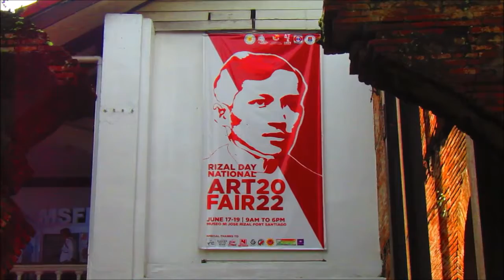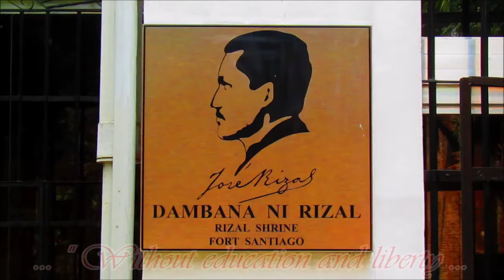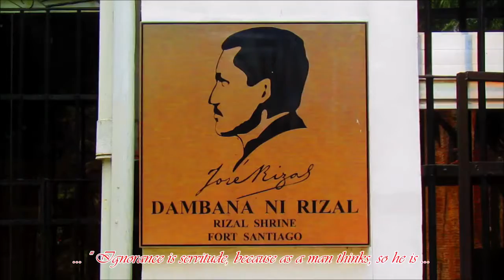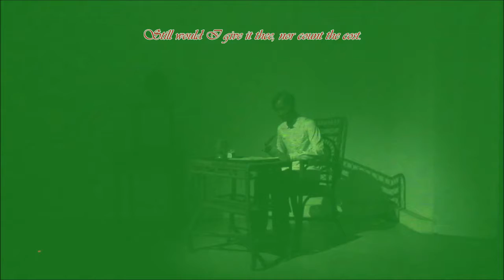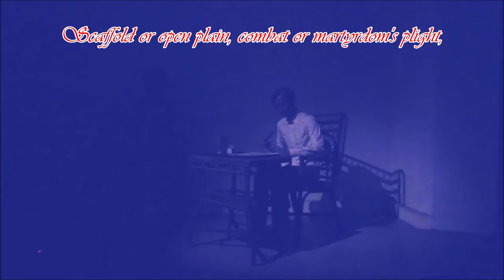JOSE RIZAL (PART-5) : " Pambansang Bayani Ng Pilipinas " | "Museum In Fort Santiago" | "Bayan Ko"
This Music Video was inspired from the Life, Works and Writings of José Rizal, the great "National Hero of the Philippines" ("Pambansang Bayani Ng Pilipinas") who was exiled in Fort Santiago, Intramuros, Manila !!!

Likewise, this Music Video was inspired from the great noble song " Bayan Ko " (" Nuestra Patria ", " My Country "), is one of the most recognizable patriotic songs of the Philippines in commemoration of the " Araw Ng Mga Bayani " on August 29, 2022 !!!

JOSE RIZAL : " Shrine and Museum in Fort Santiago " (Triology : 2nd Episode)

Vlog # 049